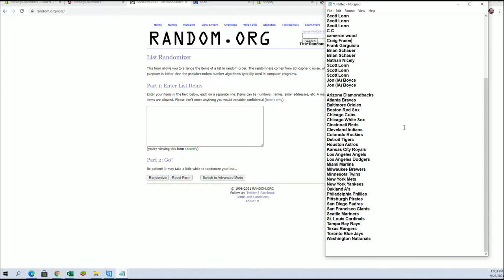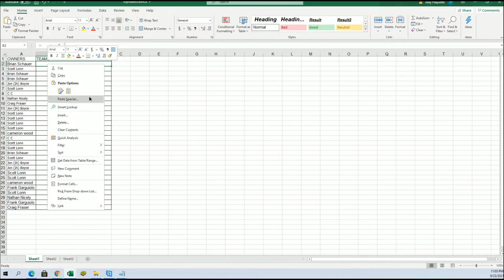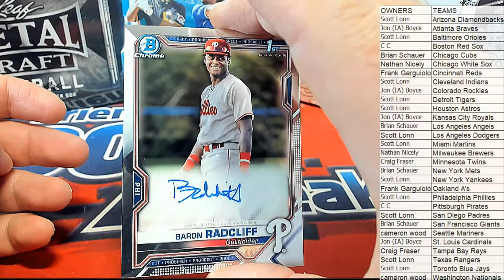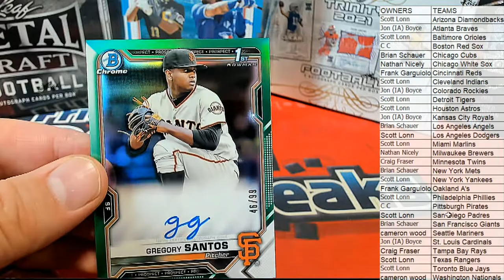BOX ID 21BOWCHRHTA106 2021 Bowman Chrome Baseball HTA Choice Box